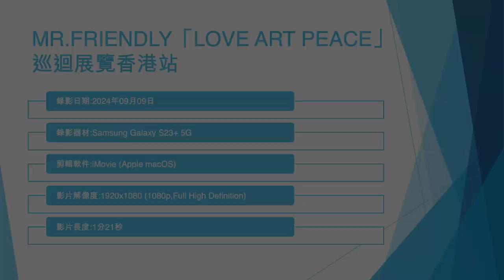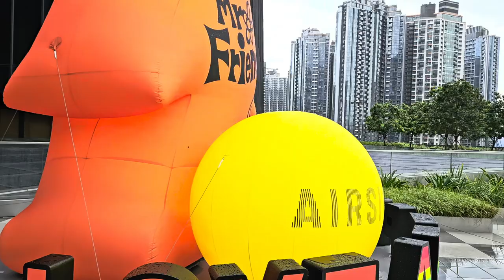MR.FRIENDLY「LOVE ART PEACE」巡迴展覽香港站 (1) - 2024年09月09日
錄影日期:2024年09月09日
錄影器材:Samsung Galaxy S23+ 5G
剪輯軟件:iMovie (Apple macOS)
影片解像度:1920x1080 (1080p,Full High Definition)
影片長度:1分21秒